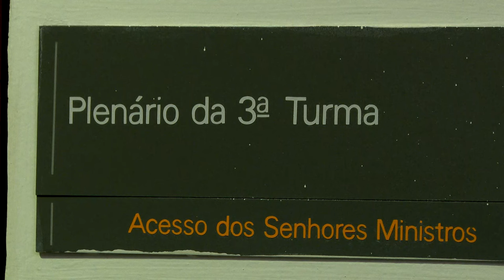Prisão civil pode ser cassada quando não for medida mais eficaz para obrigar devedor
​Para a Terceira Turma do Superior Tribunal de Justiça (STJ), é possível cassar a prisão civil contra o devedor de pensão alimentícia quando a medida não se mostrar a mais adequada e eficaz para obrigá-lo cumprir com as suas obrigações.